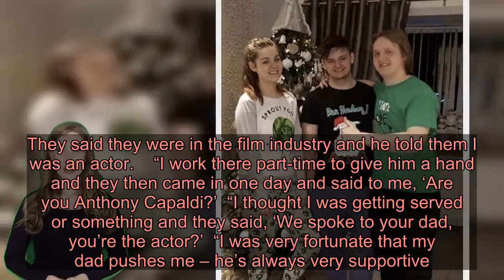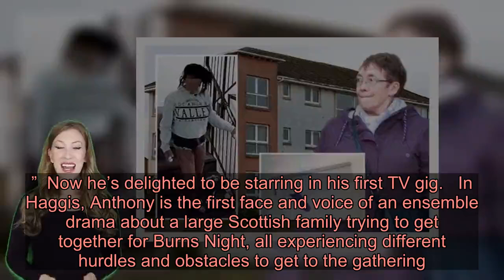Anthony Capaldi is the main man in a special BBC Scotland film called Haggis.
Anthony Capaldi was thrilled to get his first big acting gig when his little brother Lewis asked him to be in a music video – which went on to be seen by more than 100million people around the world.  But he was stunned to get his first TV break while working in his dad’s fishmongers.  Rising star Anthony is the main man in a special BBC Scotland film called Haggis, which airs this evening to celebrate Burns Night.  And he revealed he landed the gig thanks to some customers who popped into his dad Mark’s KP’s fishmongers chain.  Anthony, 25, said: “These people came into the fish shop he owns and were chatting to him. They said they were in the film industry and he told them I was an actor.    “I work there part-time to give him a hand and they then came in one day and said to me, ‘Are you Anthony Capaldi?’  “I thought I was getting served or something and they said, ‘We spoke to your dad, you’re the actor?’  “I was very fortunate that my dad pushes me – he’s always very supportive.”  While Anthony and Lewis’s sister Danielle is a midwife, their older brother Warren is also a musician.  And their dad’s cousin is Doctor Who star Peter Capaldi, so there’s lots of performing in the family.  Anthony has been concentrating on acting since he was 18, after seeing a panto troupe having the time of their lives on stage.  Lewis asked him to act in the international video for his huge hit Someone You Loved, and Anthony has been thrilled to see his brother conquer the world with his music and infectious personality.  He said: “It’s insane because it’s my little brother. I’m so proud of him. He deserves every single bit of success he gets. I’ve seen how much work he has put in and he’s been doing this since he was a young boy.  “It’s really cool seeing all the labour he’s put into it come back in such a big way and it couldn’t happen to anyone nicer.”    Anthony has also enjoyed seeing the world get to know the same hilarious wee brother he’s spent his life with, adding: “He pretty much acts the same way, there’s no difference, and it’s lovely seeing the reaction to that.”  He added: “I was very lucky he asked me to be in the video for Someone You Loved. The guy you see picking him off the bench is me.  “I’d done a couple of short films before that.”  The Thick of It star Peter starred in the original video for Someone You Loved, made to raise awareness of organ donation.  The second video saw Lewis being stopped by friends and strangers from chasing a girl he’d broken up with.  Anthony said: “When my little brother asked me to come down, he said, ‘You’ll be in it and get to see everything else.’  “It was really cool and just being able to see the way they do it all. It’s a lot d